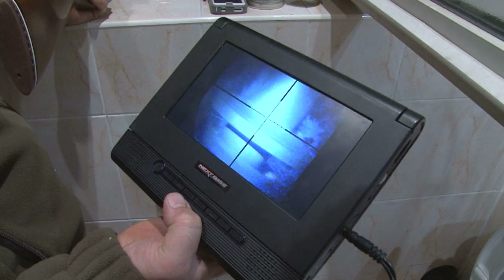Fieldsports Britain - Screaming pheasants + build your own night vision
Pigeon-shooting fanatic Andy Crow is out on a spectacular south-of-England driven pheasant shoot, where he shoots his best bird of the season. He offers his tips for pheasant shooting and how to behave. Meanwhile, Roy Lupton is playing with a homemade night-vision kit. The parts only cost a few quid. He tries the DIY set-up on rats, rabbits and foxes. Plus we have News Stump and Hunting YouTube. It's your ideal feet-up, drink-poured, sit-back-and-enjoy TV programme.